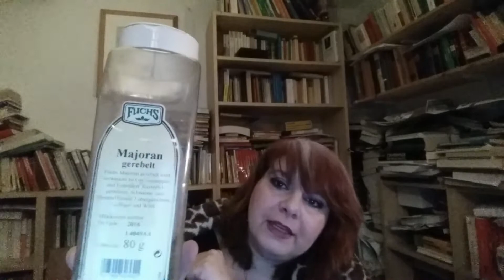Tag lo strano cocktail ( by Stefy1986) solo per TRASHONI !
1)

Ripeti questo scioglilingua IN INGLESE senza fare errori:
If two witches would watch two watches, which witch would watch which watch? [1]
Se due streghe guardassero due orologi, quale strega guarderebbe quale orologio?
SE CI SEI RIUSCITO: aggiungi latte o succo di frutta
SE NON CI SEI RIUSCITO: aggiungi aceto o olio

2)
Metti come copertina di questo video un personaggio ridicolo a tua scelta ( esempio: GIANCARLO MAGALLI, MUNIZ, BARBARA D'URSO, PIPPO FRANCO, MAURIZIA PARADISO, PIERINO, FLAVIA VENTO ecc...scegli tu! )

SE LO FAI: aggiungi del cioccolato o zucchero
SE NON LO FAI: aggiungi del sale o un cucchiaino di pepe

3) Spalmati del cioccolato DOVE VUOI e leccalo
SE LO FAI: aggiungi un biscotto sbriciolato o del miele
SE NON LO FAI: aggiungi una spezia a tua scelta tra : paprika, pepe, origano, ariosto

4) Infilati dei calzini nelle orecchie e imita un cane
SE LO FAI: aggiungi del ghiaccio o acqua
SE NON LO FAI: aggiungi del vino o qualcosa di alcoolico a tua scelta

5) Gettati un cucchiaio di farina in testa e canta una canzone
SE LO FAI: aggiungi un dado o una spezia a tua scelta
SE NON LO FAI: aggiungi uno spicchio d'aglio

6) Racconta un tuo feticismo ASSURDO ( inventalo), e sii più credibile possibile
SE LO FAI: aggiungi il sale
SE NON LO FAI: aggiungi un uovo crudo

7) MESCOLA IL TUO DRINK ,BEVILO, e descrivine il sapore!